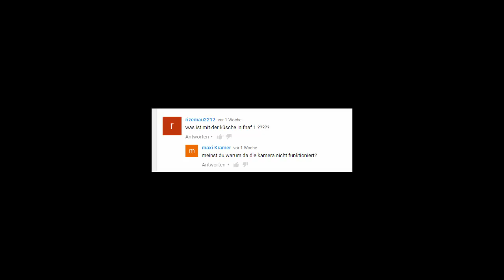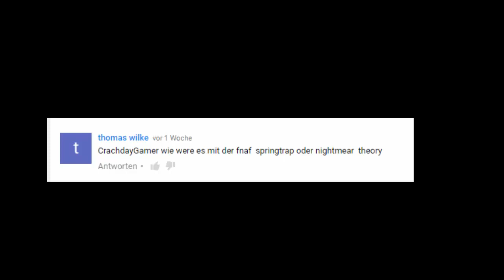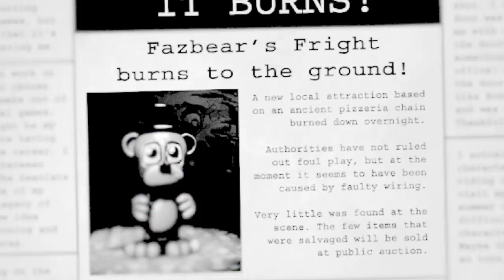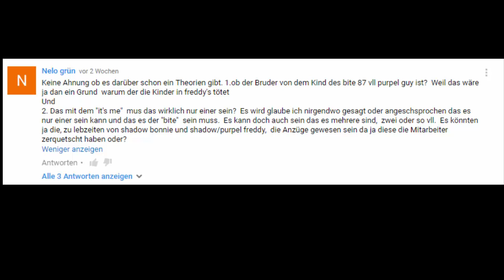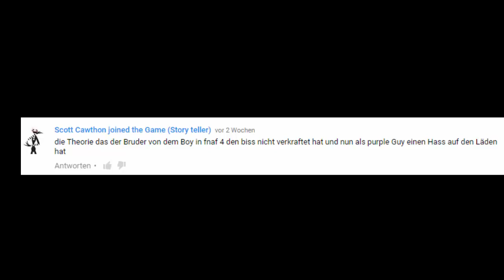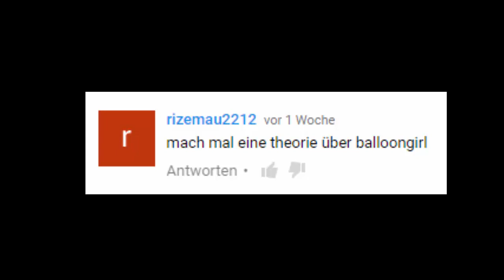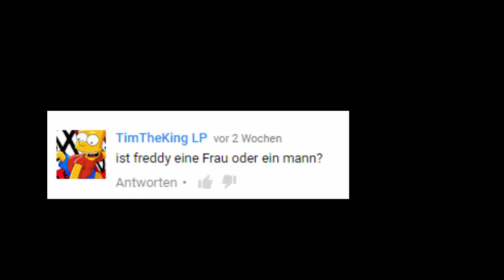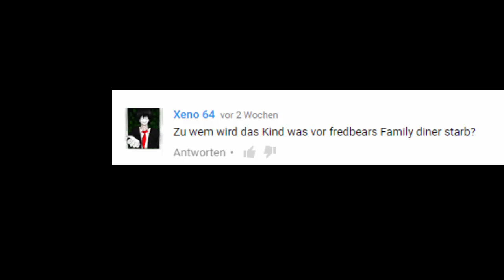Theorie-Fragen beantworten! | Five Nights at Freddy's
Ihr habt mir Fragen gestellt, hier habe ich sie beantwortet. ^^